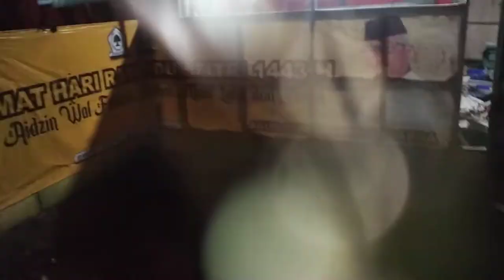PANEN TELUR LALAT BSF DI MALAM HARI